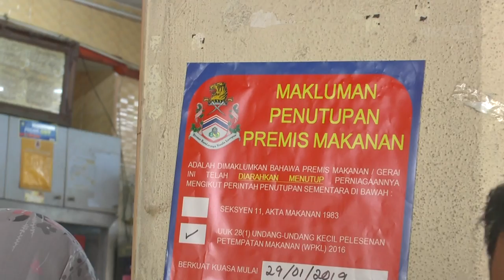DBKL "SITA" Kedai Mamak Kotor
Sebuah restoran mamak yang beroperasi di Jalan Metro Perdana Timur 3, Kepong, di sini, diarahkan tutup selama dua minggu kerana didapati beroperasi dalam persekitaran kotor.

Perkara itu dibongkar menerusi Ops Bersepadu Kementerian Perdagangan Dalam Negeri dan Hal Ehwal Pengguna (KPDNHEP) Wilayah Persekutuan Kuala Lumpur (WPKL) dengan kerjasama Jabatan Kemajuan Islam Malaysia (Jakim), Dewan Bandaraya Kuala Lumpur (DBKL), Jabatan Agama Islam Wilayah Persekutuan Kuala Lumpur (Jawi) dan Suruhanjaya Syarikat Malaysia (SSM), di sekitar Kepong, hari ini.

Pengarah KPDNHEP WPKL, Ummi Nasrah Othman berkata, dalam operasi bermula jam 12.30 tengah hari, tiga buah premis telah diperiksa.

Menurutnya, bagaimanapun, salah sebuah  premis didapati bahagian dapur serta stor makanan berada dalam keadaan tidak teratur selain menemui banyak lipas

Beliau berkata demikian kepada pemberita di premis terbabit, siang tadi.

Malah, Jawi turut mengeluarkan satu notis terhadap premis ini mengikut Seksyen 84 Akta Undang-Undang Pentadbiran Islam Wilayah Persekutuan 1993 kerana membuat pungutan khairat untuk madrasah.

Ketua Penguatkuasa Agama Jawi, Akmal Nadzim Abdullah berkata, pungutan khairat perlu mendapatkan kebenaran dari Majlis Agama Islam Wilayah Persekutuan Kuala Lumpur.

Tambahnya lagi , pihaknya mengeluarkan amaran untuk premis ini kerana dibimbangi ada unsur penipuan. Jika sabit salah boleh dikenakan denda tidak lebih RM1,000 atau penjara tak lebih enam bulan atau kedua-duanya.

Selain itu, KPNDHEP WPKL turut mengeluarkan kompaun RM300 kepada dua premis kerana gagal mempamerkan tanda harga.

Ummi Nasrah berkata, sepanjang operasi bermula 11 Januari hingga semalam, sebanyak 91 premis di ibu negara telah diperiksa di mana sebanyak 79 buah restoran adalah milik India Muslim dan selebihnya restoran India, Cina Muslim dan tomyam Thailand.

Jelasnya , pihaknya telah mengesan dua kes kesalahan penggunaan logo halal yang disiasat di bawah Seksyen 16 Akta Perihal Dagangan 2011 kerana menggunakan representasi palsu yang ada unsur perdaya